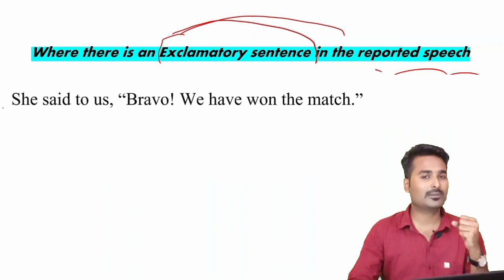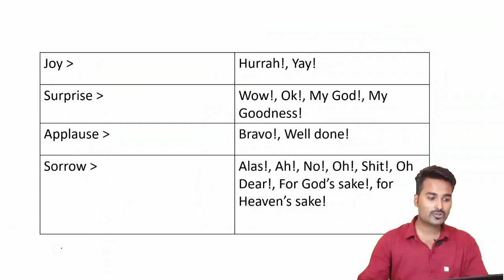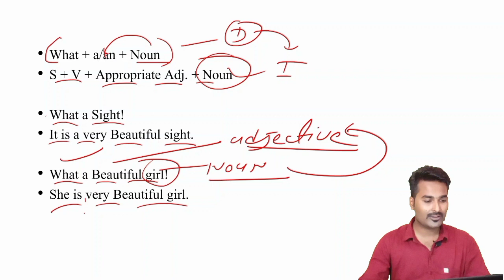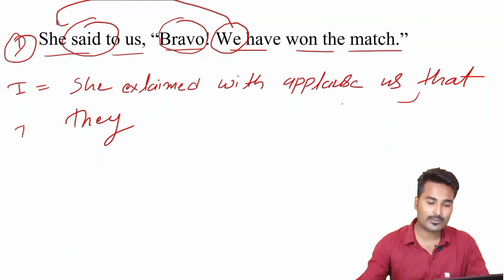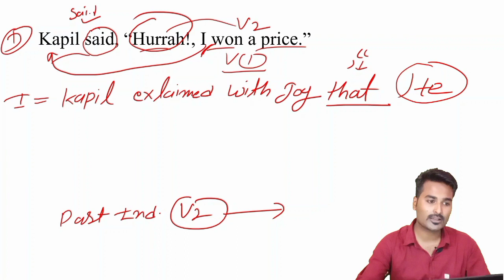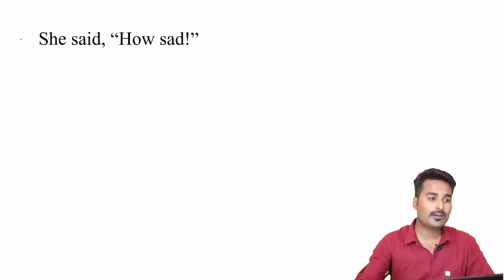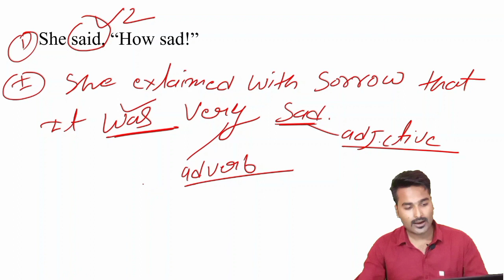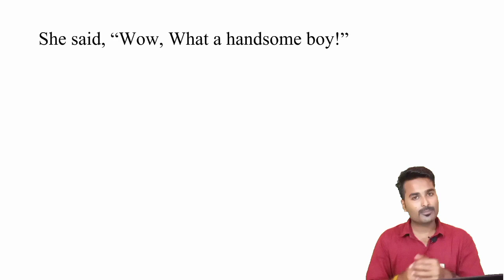( PART - 6 ) || Direct / Indirect Narration || Exclamatory Sentences|| Complete Chapter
IN This video we will learn how to make DIRECT to INDIRECT Sentences of Exclamatory Sentences.

( PART - 5 )  Direct / Indirect Narration || Exclamatory Sentences || Complete Chapter with all Concepts.

Hey My name is Deepansh Pandey, English faculty of Study Hub Panna.This is my youtube Channel.

My social Midia accounts links -